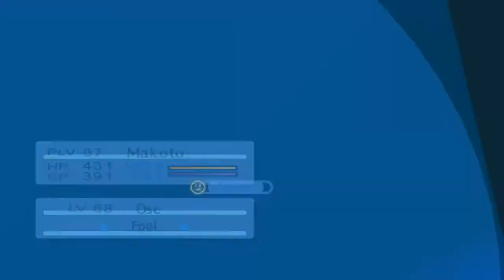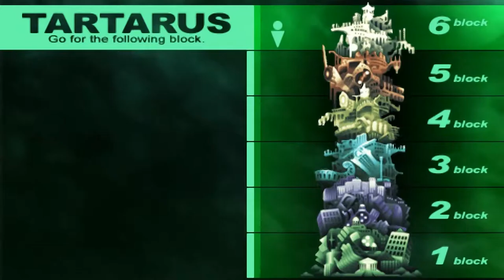Persona 3 Portable - 191 [1/2] Tartarus Block 6 Adamah #1 F215-220 - Platinum Medals 1-2